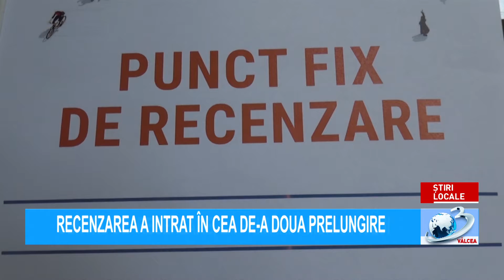RECENZAREA A INTRAT ÎN CEA DE-A DOUA PRELUNGIRE